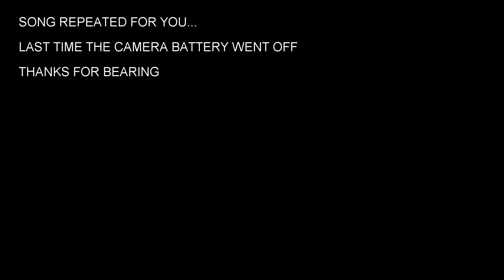YE SARA ZAMANA REPEAT